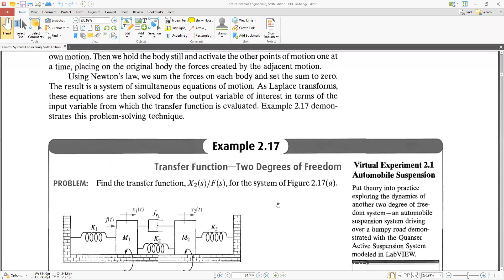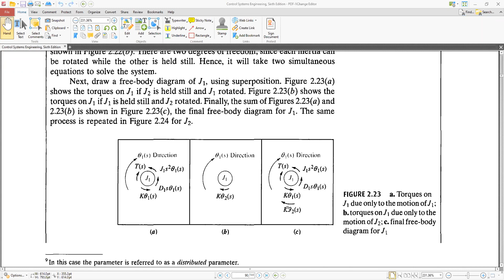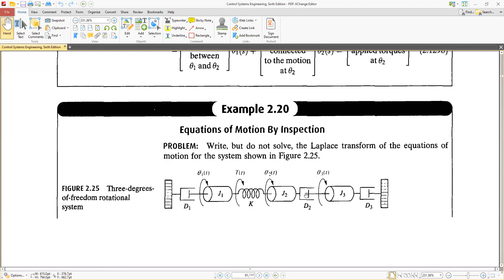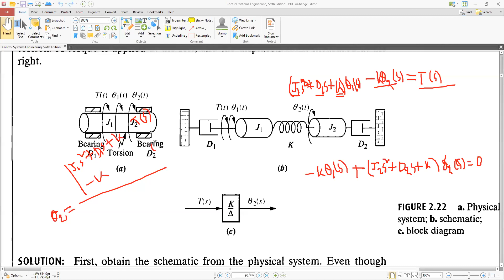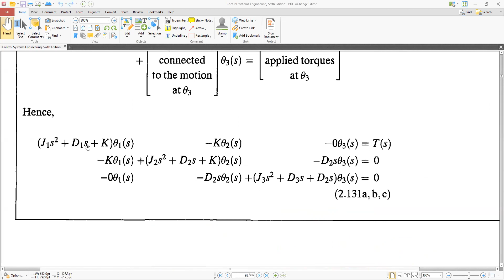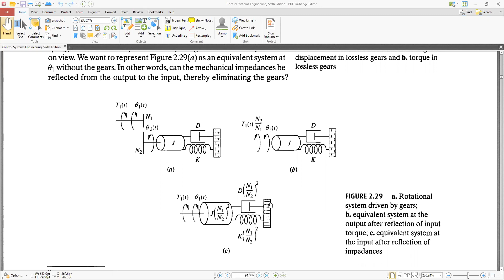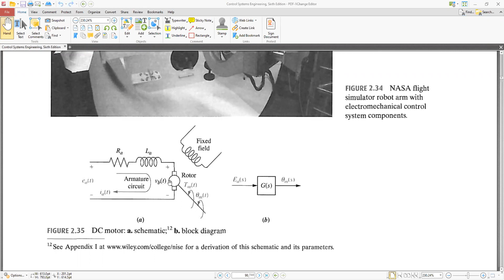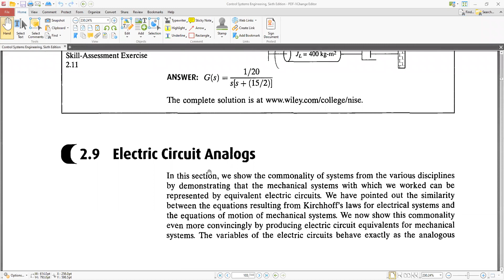EETE 335 | Control Systems | D 27 | Lec 7 (22 Sep, 2020)